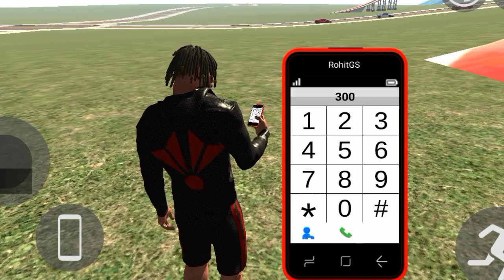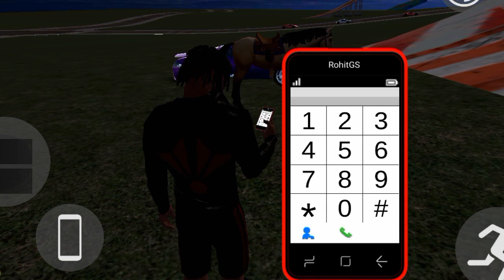FINALLY All NEW PULLEC STACEY AND NEW PULLEC THAR AND NEW PULLEC RANJ ROVER CHET CODE ( NEW UPDATE )